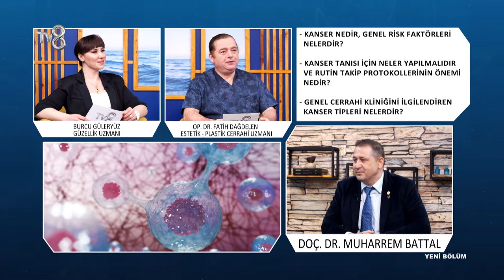Kanser Tanısı İçin Neler Yapılmalıdır? | Doç. Dr. Muharrem Battal | 8'de Sağlık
Genel Cerrahi Uzmanı Muharrem Battal; Kanserin tanısı ve tedavisi hakkında bilgileri TV8 8'de Sağlık programında anlatıyor.